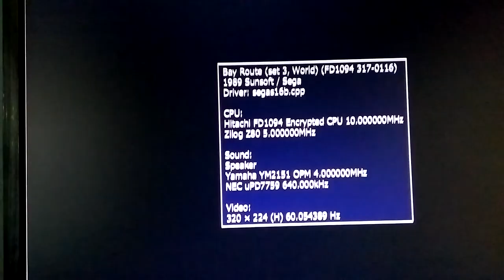mame 32 crt screen resolution configure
mame 32